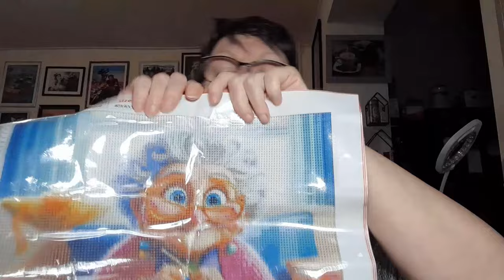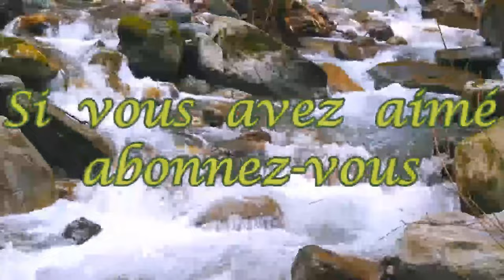Lundi c'est Unboxing avec la boutique DP CLUBS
N'hésitez pas à dérouler pour découvrir